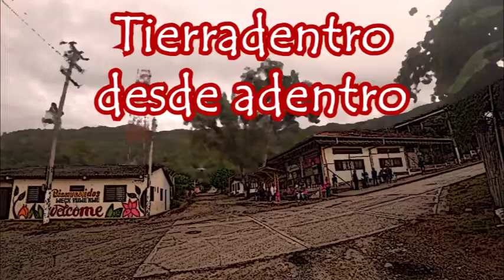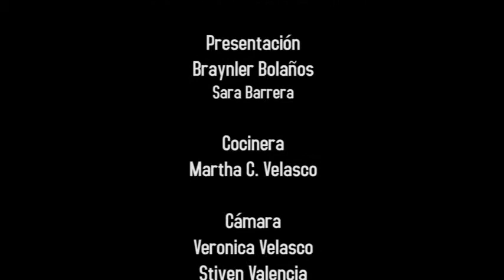Tierradentro desde adentro capítulo 2: Preparando mazamorra de mejicano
La cocina tradicional de San Andrés de Pisimbalá es resultado de una mezcla entre las costumbres indígenas del pueblo Nasa y las técnicas empleadas por los campesinos para incluir otros sabores en las preparaciones. De estos platos destaca el popular mejicano, un fruto de la familia de las calabazas con el que se preparan platos dulces y salados. En este video Martha Velasco nos enseña a preparar una tradicional pero auténtica mazamorra de mejicano.

Video producido por el Semillero de memoria, fotografía y video de la biblioteca pública de San Andrés de Pisimbalá.
Proyecto Euçxa: Memorias digitales de unidad en San Andrés de Pisimbalá.
Ganador de la convocatoria Pasantía en bibliotecas públicas del programa Estímulos 2018.

Gobierno de Colombia
Ministerio de Cultura
Biblioteca Nacional de Colombia
Red Nacional de Bibliotecas Públicas

Esta obra está bajo una Licencia Creative Commons Atribución 4.0 Internacional.